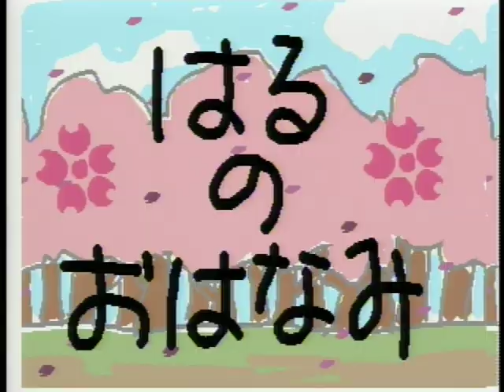ウゴウゴルーガ、1993年4月5日